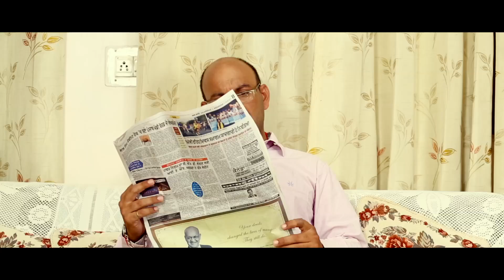ZEHREELA SACH || EXPERT PICTURES || RAJWINDER || TELEFILM 2018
Production: Expert Pictures
Writer: UD Ravinder
DOP: Goldy Sandhu
Producer: Surjit Singh
Starring: Aman, Guru Maan, Padam Datta, Komal, Mani Ohri, Sukhdeep Singh
Director: Rajwinder